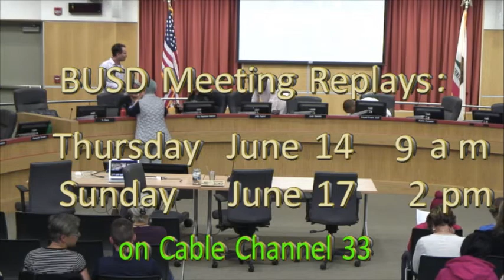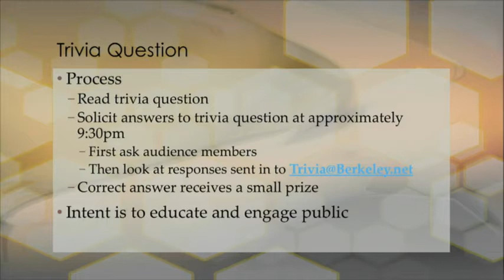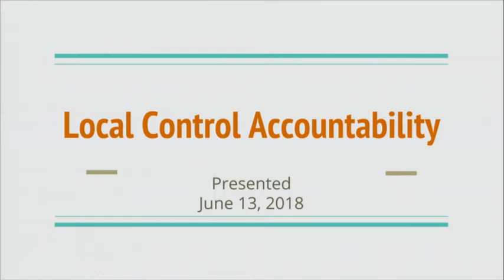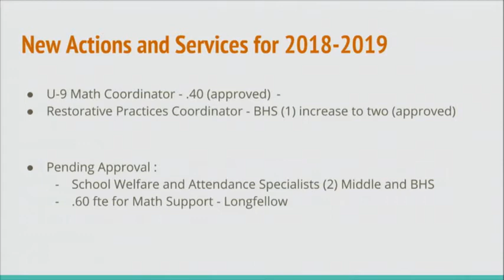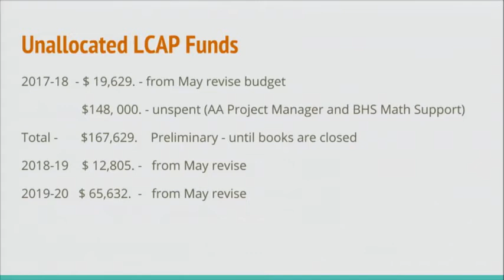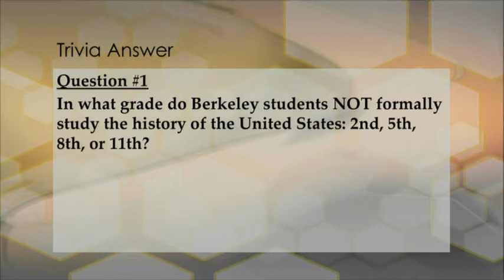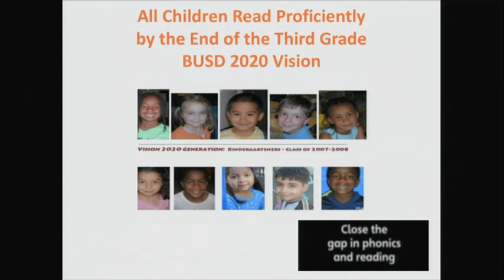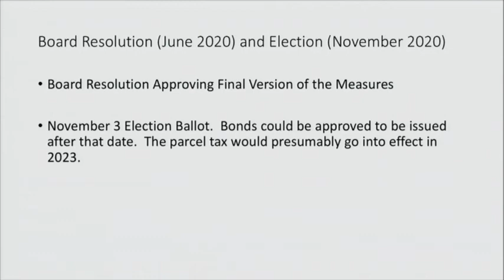June 13, 2018 Berkeley Unified Board Meeting